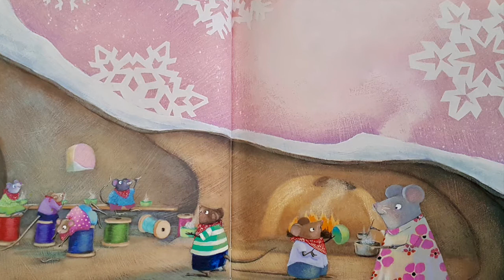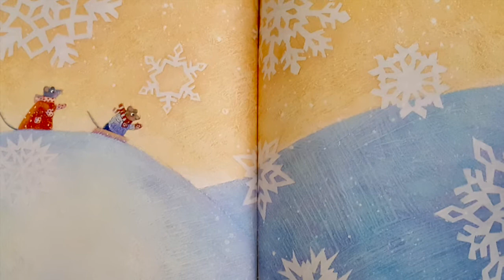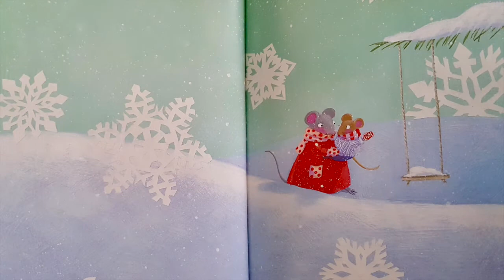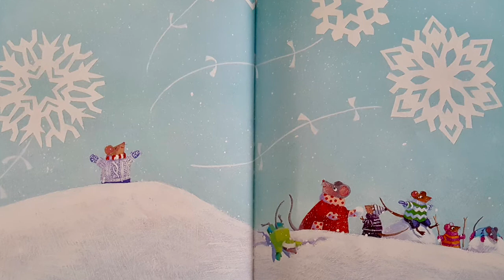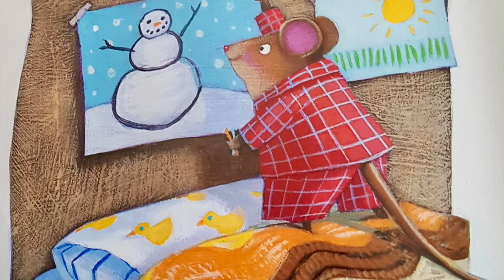Now It Is Winter | Children's Books Read Aloud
Now It Is Winter
by Eileen Spinelli (Author),‎ Mary Newell Depalma (Illustrator)

A young mouse is encouraged by his mother to enjoy winter while waiting for spring to come.

To purchase this book